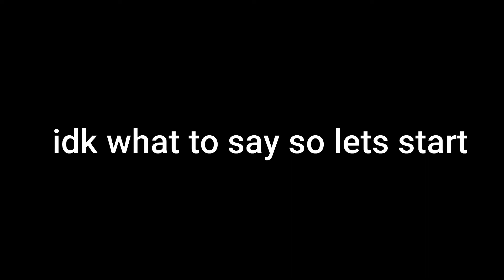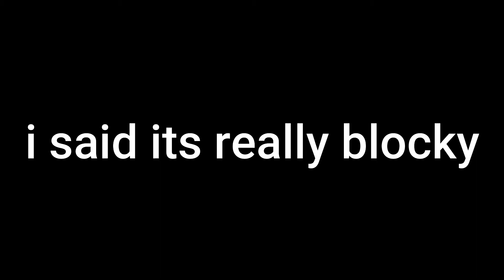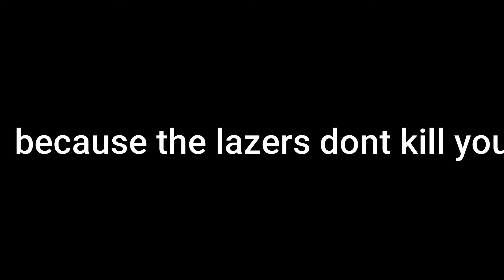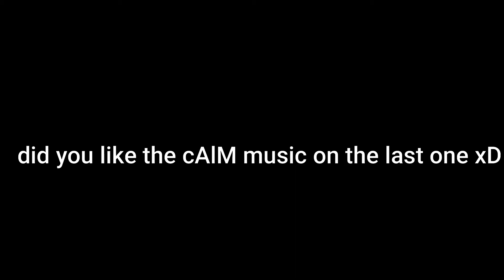I KEEP FALLING!|Rating different ToH's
In this video were just playing different games of toh and rating them
Our TikTok is managed by me(Susey second banana)
The TikTok user is:piggy._.bananas
Make sure to follow our TikTok and like our videos!